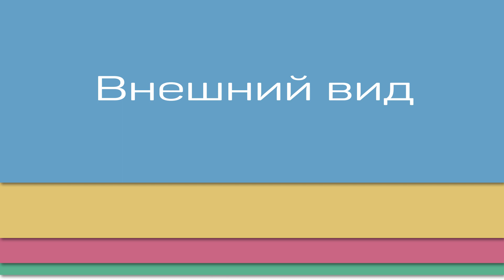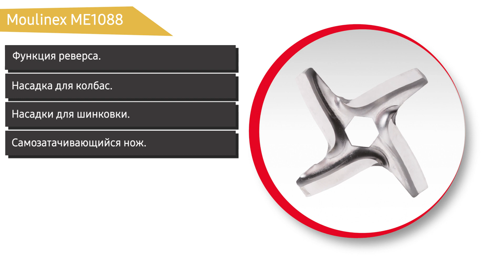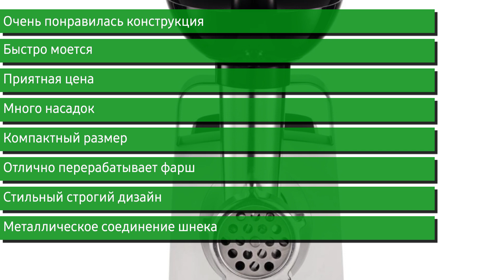Обзор электромясорубки Moulinex ME108832 HV1 ME1088